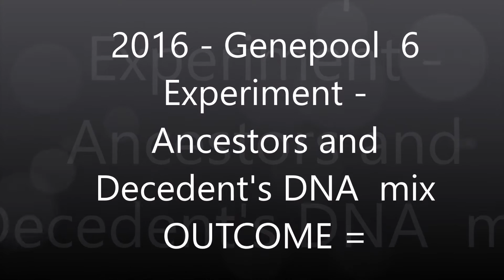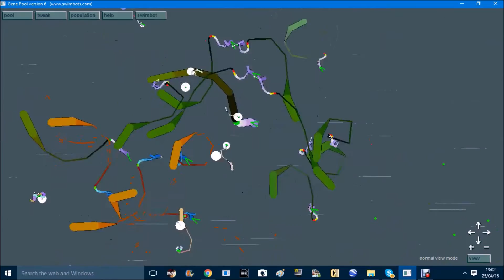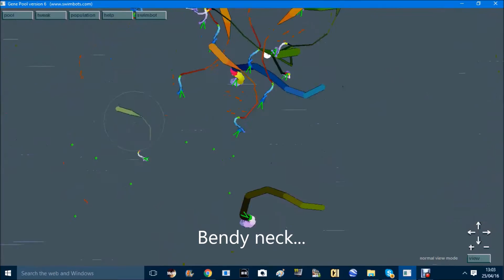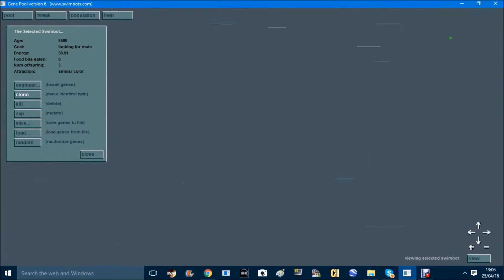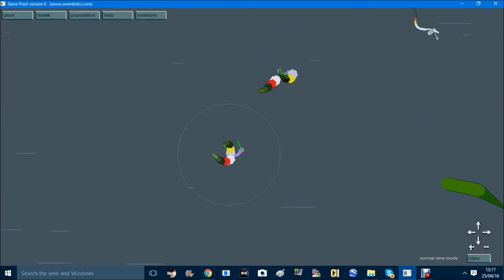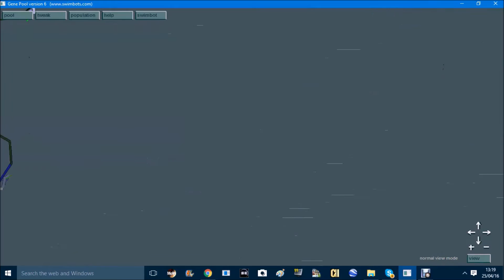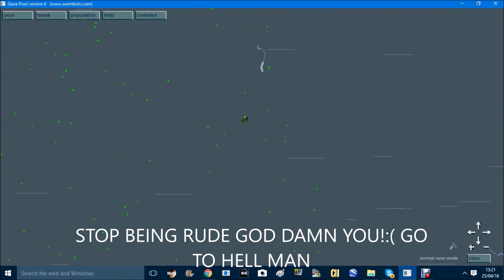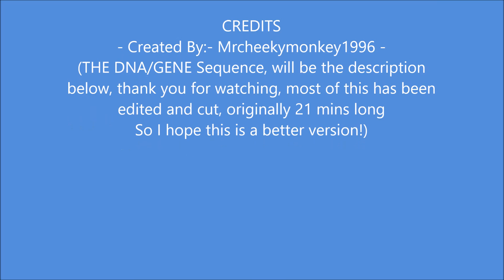GENEPOOL.6 - 2016 Experiment:- Ancestors and descendents DNA MIX-UP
In this video. I show you my creation, did a little experiment, came up with it on spot and this was the outcome, the original video was way too long and was 21 minutes, So I hope, this is a better and interesting version. Swearing - viewers discretion is advised - This should appeal to the younger generation, evolution is the way.
Don't get too tangled up in religion! Learn more about science, best way!  DNA GENETIC SEQUENCE BELOW - Do not know how to load it? search my profile in the search box ''my creation'' there will be instructions in my first ever video on genepool6 on how to save and load dna to your pool

DNA:- NEW Specie' =

ORIGINAL/Ancestors DNA:- Swimbot DNA Version 6

- please note, the game is not glitching the new software that I am using to record my desktop is glitching about so, sorry about that haha -